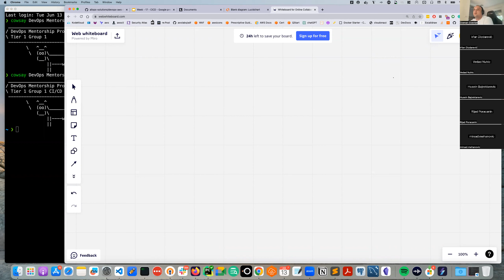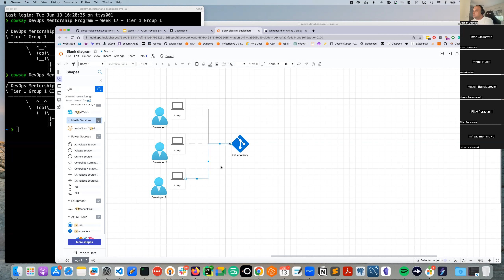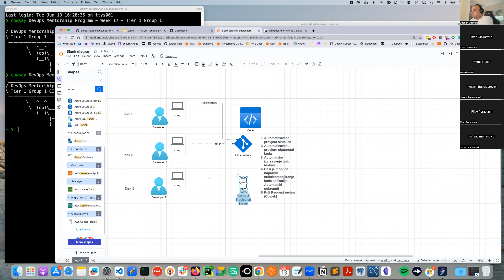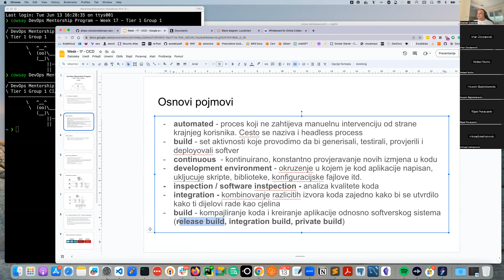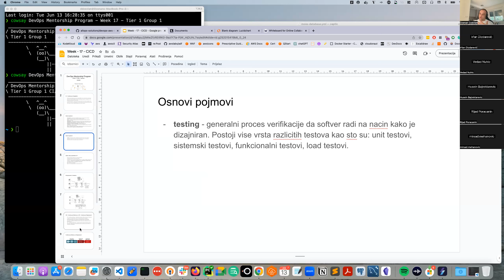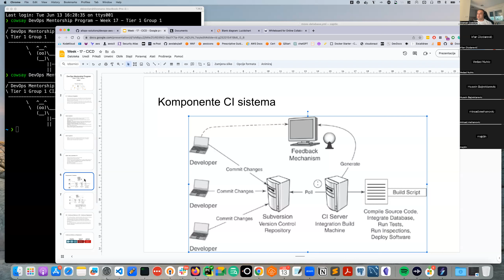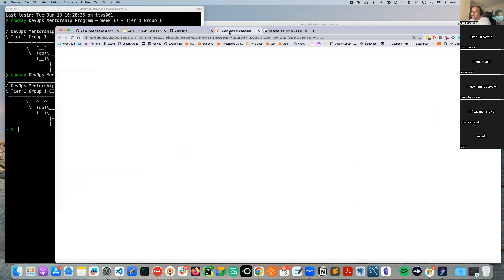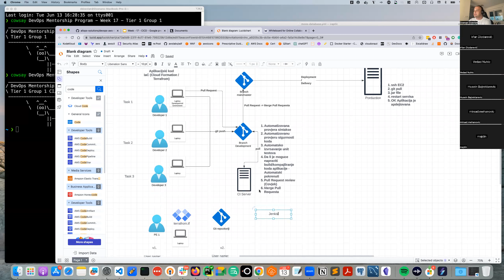DevOps Mentorship Program - Week 17 - CI/CD (tier-1-group-1)